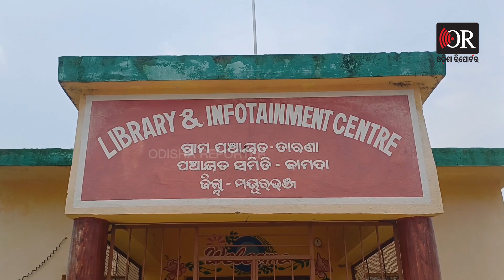ଏମିତି ପାଣି ବି ମଣିଷ ପିଅନ୍ତି | Odisha Reporter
ନାଁ ବସୁଧା ଯୋଜନାର ବ୍ୟବସ୍ଥା ଅଛି ନା ପାଣି ଟାଙ୍କିରୁ ପାଣି ଆସୁଛି । ତିନୋଟି ନଳକୂପ ଥିଲେ ମଧ୍ୟ ତାହା ଅଚଳ ହୋଇ ପଡି ରହିଛି । ଫଳରେ ଏମାନଙ୍କ ଏକମାତ୍ର ଭରସା ପୋଖରୀ ପାଣି ।